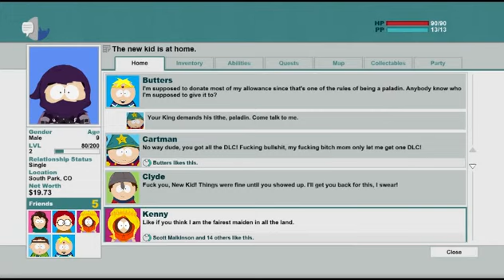I Fail! South Park the Stick of truth - Lets Play Part 1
Sorry for the audio issues I hope to have them sorted by the next episode.
There may be a few day gaps between uploads thats purely because of my upload bandwith, but the videos will all be 30mins-1hr long :)